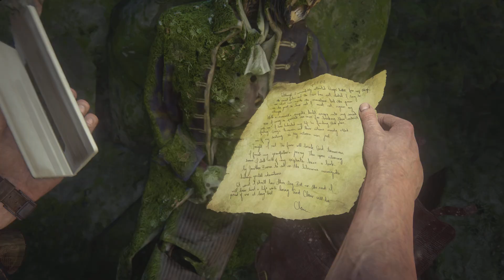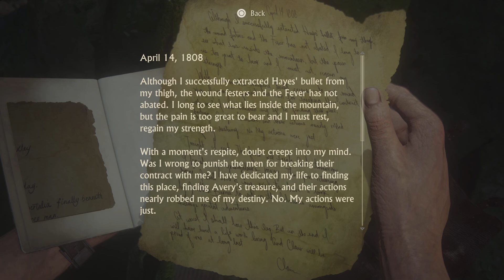Playing Uncharted: Legacy of Thieves Collection | Part 23